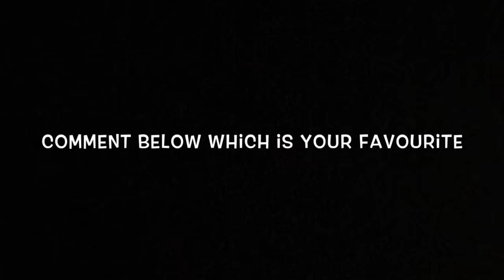Everyday Half & Full Puff Hairstyles No Tease, No Bumpits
Hey girls lets see how to make a perfect easy puff hairstyle everyday in thin hair without teasing your hair and without bumpits or artificial poof. You need to follow very simple technique to make this beautiful puff hairstyle. Once you practise it two three times you can make it very easily.

See you in my next video but for that you need to subscribe and click the bell icon so that you get a notification whenever i post a new video on this channel.

Take care...